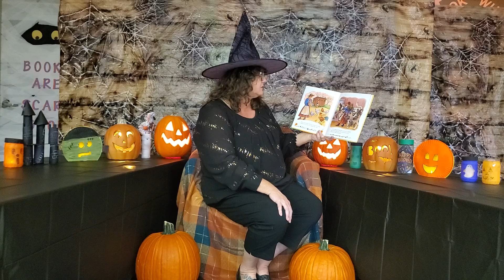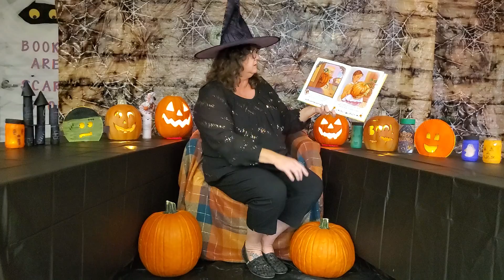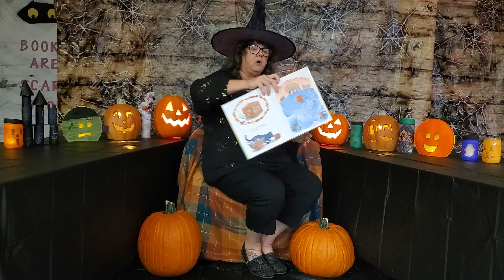Mrs. McMurphy's Pumpkin